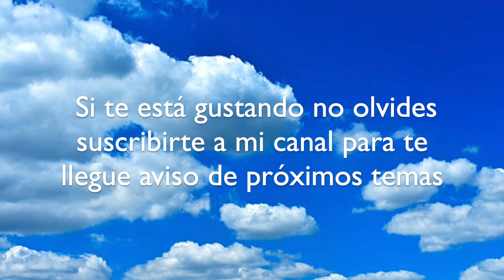Concierto para una voz (Danielle Lucari)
Música instrumental